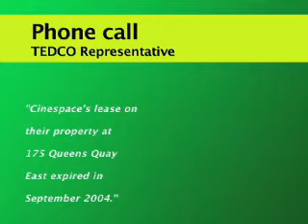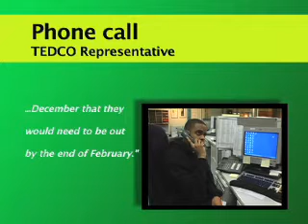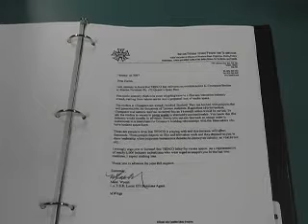Randal Paul - Cinespace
Cinespace interview